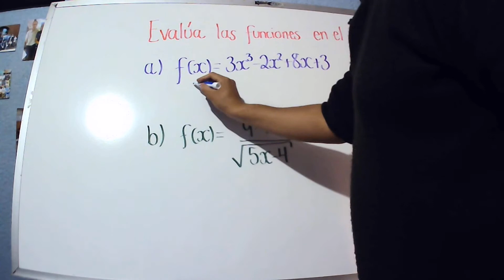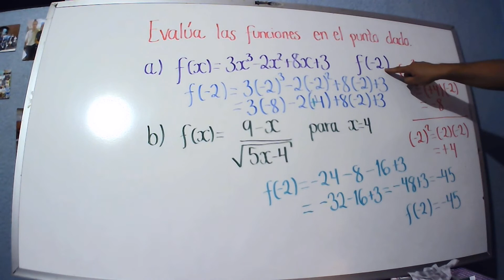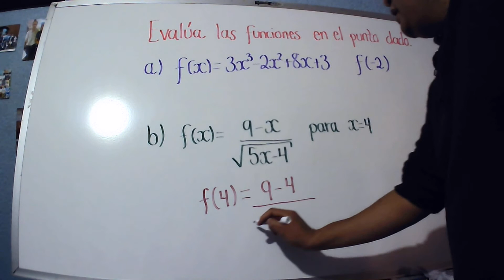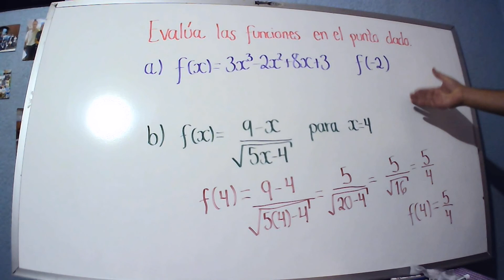Evaluación de funciones